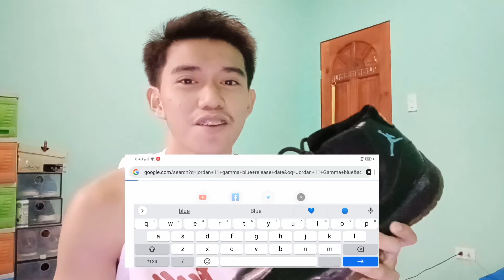JORDAN 11 GAMMA BLUE REVIEW|| Bakit Mahal??|| Isa sa PINAKA MAHAL NA SAPATOS|| Mj Roxas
JORDAN 11 GAMMA BLUE REVIEW|| Bakit Mahal??|| Isa sa PINAKA MAHAL NA SAPATOS.

Mj Roxas

Shoes Review!
JORDAN 11 GAMMA BLUE FULL REVIEW
Tagalog Version.

JORDAN 11 GAMMA BLUE RELEASE DATE?
JORDAN 11 GAMMA BLUE Tongue
JORDAN 11 GAMMA BLUE Outersole
JORDAN 11 CARBON
BEST OF JORDAN 11
JORDAN 11 (Fake and Legit)

(US$1, 068. 00 + tax)

twi@Mjroxas13

SHALOM✨